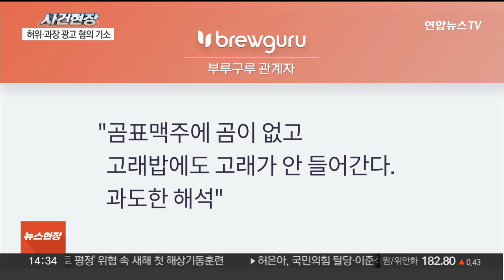[뉴스현장] '이재명 급습' 피의자, 흉기 개조…계획범죄였나 / 연합뉴스TV (YonhapnewsTV)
[뉴스현장] '이재명 급습' 피의자, 흉기 개조…계획범죄였나
[출연 : 손정혜 변호사]

이재명 대표를 흉기로 찌른 60대 남성에 대한 경찰 수사가 본격화하고 있습니다.

경찰은 이르면 오늘 구속영장을 신청할 예정인데요.

휴대전화 포렌식 조사 등을 통해 계획범죄 여부도 밝힐 예정입니다.

한편 버터맥주로 불렸지만 버터가 들어가지 않아 제품명 논란이 불거졌던 뵈르 맥주 대표가 결국 재판에 넘겨졌습니다.

주요 사건·사고 소식, 손정혜 변호사와 함께 짚어보겠습니다.

[질문 1] 이재명 대표 피습 사건부터 짚어보겠습니다. 일단 피의자의 신원 일부가 충남에 거주하는 60대 남성인 것으로 확인이 됐어요?

[질문 2] 경찰은 이르면 오늘 중으로 김 씨에 대한 구속영장을 신청할 예정입니다. 김 씨는 경찰 조사에서 "살해하려 했다"고 진술했는데요. 이렇게 진술한 배경과 의도가 구속영장 발부 여부에 어떤 영향을 미치게 될까요?

[질문 3] 특히 이 대표를 급습할 때 사용한 흉기는 등산용 흉기로 나타났는데, 손잡이 부분이 테이프로 감겨있었다고 합니다. 등산용 흉기를 사전에 흉기를 개조한 것으로 보여요? 계획범죄의 증거라고 볼 수 있나요?

[질문 4] 일단 김 씨는 공범이 있는지 여부에 대해 단독 범행이라고 주장하고 있는데요. 공범이 있을 가능성 등도 배제할 수는 없는 것 아닌가요?

[질문 5] 과연 계획범죄였는지, 그 동기는 무엇이었는지를 알기 위해선 압수수색 과정도 매우 중요해 보이는데요. 오늘 새벽, 압수수색 영장이 발부됐습니다. 주로 어떤 것들에 대한 압수수색이 이뤄질 거라고 보십니까?

[질문 6] 버터맥주로 불렸지만 버터가 들어가지 않아 제품명 논란이 불거졌던 뵈르 맥주 대표가 결국 재판에 넘겨졌습니다. 버터라는 말을 써서 홍보했지만 실제로는 버터를 쓰지 않은 게 문제가 된 거죠?

[질문 7] 식약처나 검찰은 '버터맥주' '버터베이스' 등 버터가 들어가는 문구를 활용해 해당 제품을 광고했는데 버터가 들어가지 않았으면 허위·과장 광고 행위로 볼 수 있다는 설명입니다. 어떤 수위의 처벌을 받게 될까요?

[질문 8] 당시 버터맥주 제조사가 내놓은 해명도 논란이 됐어요. "곰표 맥주에 곰이 없고 고래밥에도 고래가 안 들어간다"는 주장이었는데 이번 재판에선 어떤 게 쟁점이 될까요?

[질문 9] 다음 사건입니다. 지난달 경복궁 담벼락에서 낙서 테러가 발생한 지 한 달도 안 돼 서울 지하철 9호선 국회의사당역 내부에서 또 정체불명의 낙서가 발견이 됐다고요?

[질문 10] 낙서를 한 혐의를 받는 70대 남성이 곧바로 붙잡혔는데요. 일각에선 지난달 발생한 경복궁 담벼락 낙서 테러와의 모방 범죄가 아니냔 의견도 있어요?

[질문 11] 경복궁 낙서 테러가 발생한 지 한 달도 안 돼 또다시 공공장소가 낙서로 훼손되는 사건이 발생하자 처벌을 강화해야 한다는 목소리도 커지고 있습니다. 이 점은 어떻게 보시나요?